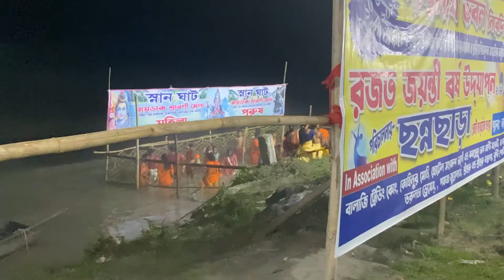Bolbom mela. Srirampur to Barobisha raidak river moto bloging. bolbom exhibition.